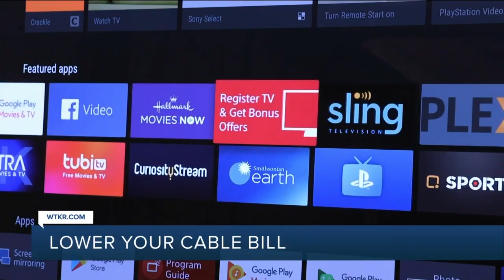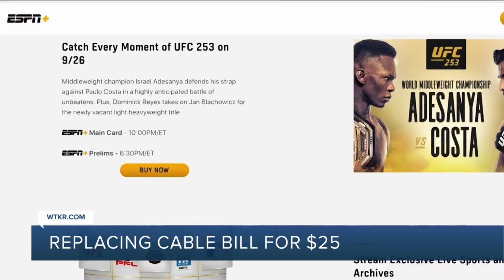Replacing cable bill for $25